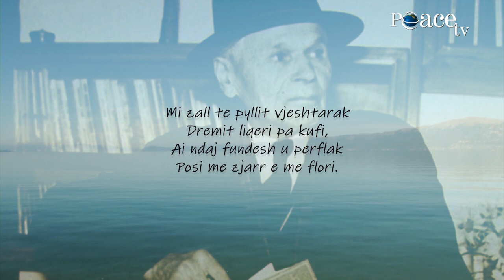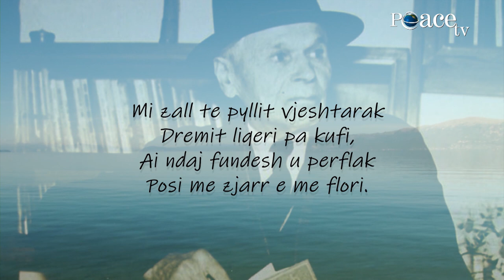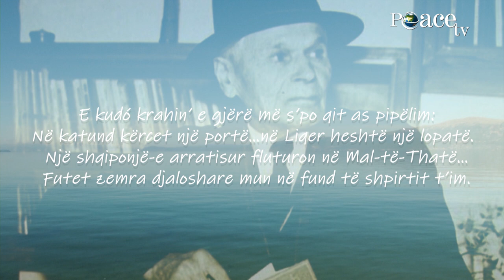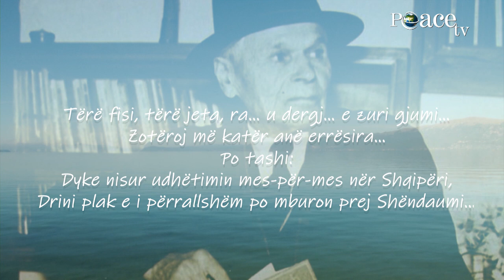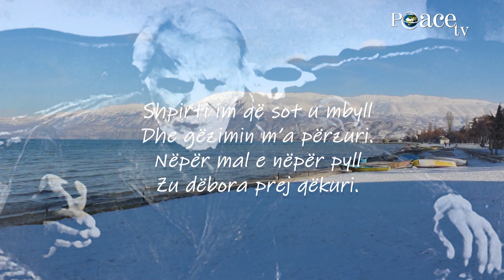04. Reportazh Shqipëria - Pogradeci